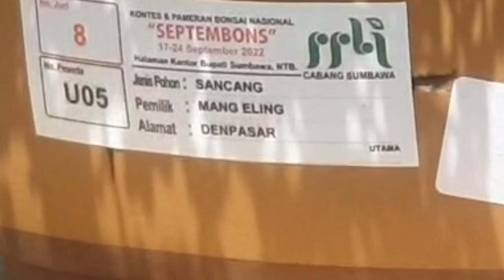Sumbawa Surganya Santigi JUARA ( PAMNAS SUMBAWA SEPTEMBONS 2022 )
perjalanan menghadiri PAMNAS di pulau sumbawa sangat memuaskan dan mendapat banyak pengalaman dan menambah wawasan tentang perawatan bonsai santigi dari orang orang hebat di balik santigi juara